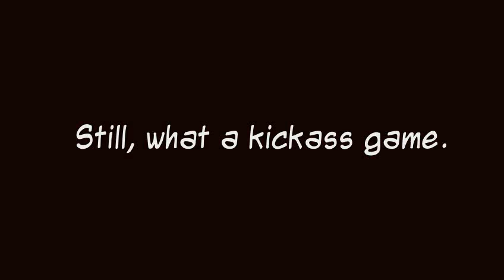Red Dead Redemption Bugs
A few of the MANY bugs I caught playing Red Dead Redemption PS3 version

The best one's the one with the whore.